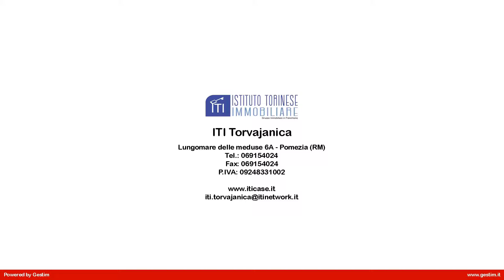APP.TO BILOCALE in Vendita a Ardea (RM)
Appartamento trilocale in vendita ad Ardea, località Tor San Lorenzo, composto da salone cucina abitabile, camera, servizio, terrazzo.

Proponiamo  in vendita sul lungomare, consorzio la sbarra, due appartamenti, sito al primo piano, a pochi metri dalla spiaggia. L'appartamento è di ampia metratura  con tutti i servizi, farmacie, supermercati, negozi, bar, fermata autobus ecc. L'immobile è in ottimo stato ed è ubicato in un punto strategico.

Questo appartamento in vendita ad Ardea, località Tor San Lorenzo a pochi km dalla metro di Ostia, ed a quindici minuti da Roma E U R ; è un appartamento molto valido e sicuramente da vedere.
il codice di riferimento A A 34/311.